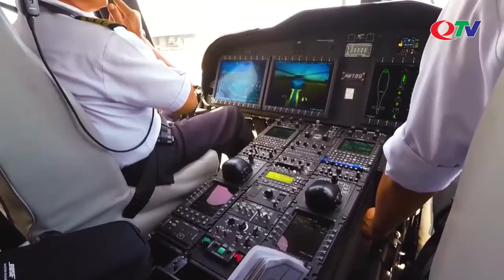Du lịch Quảng Ninh - Sức hút ngày càng lớn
Ngành “công nghiệp không khói” của Quảng Ninh trong những năm gần đây đã có những bước phát triển mạnh mẽ. Dịch vụ, cơ sở hạ tầng phục vụ du lịch ngày càng được cải thiện, tạo sức hút với đông đảo du khách trong và ngoài nước.